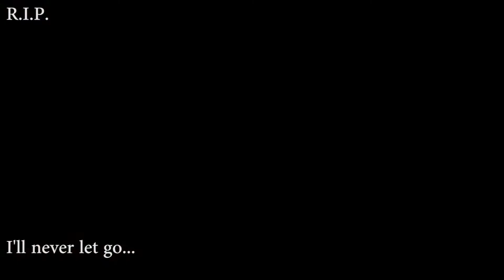this lap will go on...